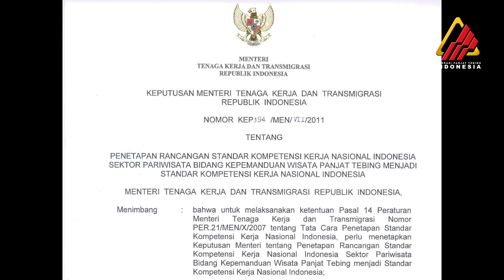SKKNI: Standar Kompetensinya Pemandu Wisata Panjat Tebing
Tahun 2011, Menteri Tenaga Kerja dan Transmigrasi telah menerbitkan SK No. KEP.194/MEN/VII/2011 Tentang SKKNI (Standar Kompetensi Kerja Nasional Indonesia) khusus untuk pemandu wisata panjat tebing. Dengan terbitnya SK tersebut maka secara formal sejak tahun 2011 di Indonesia  telah lahir profesi baru pemandu wisata panjat tebing. Hingga saat ini, sudah berapa banyak para pemandu wisata panjat tebing yang dihasilkan?